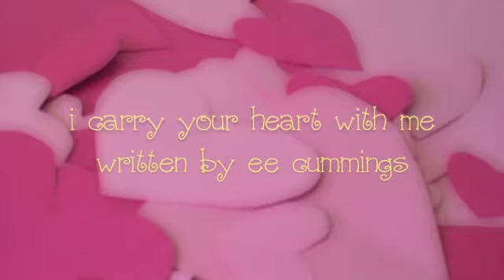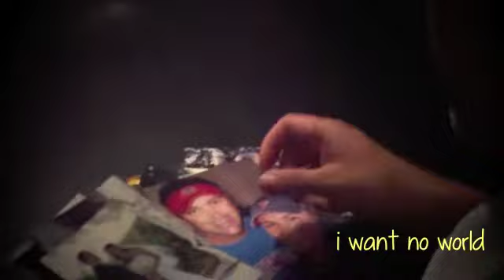Poetry in Motion